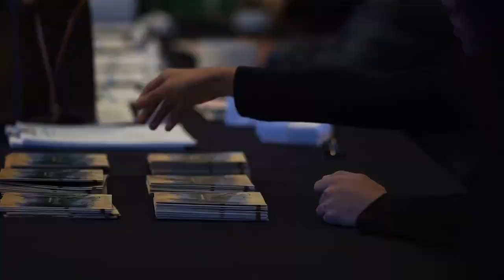Balangay Festival 2019 - Balik Butuanon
Come home to joyful memories
come home to good food
come home to fun